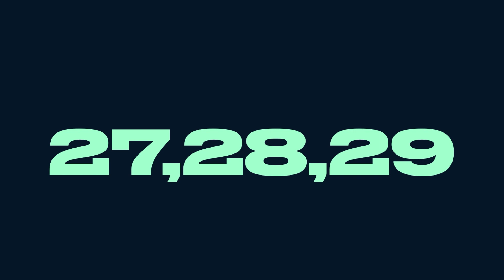Interview - Faculty of Medicine -EXMO 2023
ඔබ EXMO 2023 තාක්ෂණික ප්‍රදර්ශනය සඳහා සහභාගී විය යුත්තේ ඇයි...?

මෙවර EXMO ඓතිහාසික දිගහැරුම හරහා මොරටුව විශ්වවිද්‍යාලයේ පීඨ 5ම එක්ම ඔබ වෙත ගෙනෙන නවමු අත්දැකීම පිළිබඳ කෙටි හැඳින්වීමකි මේ